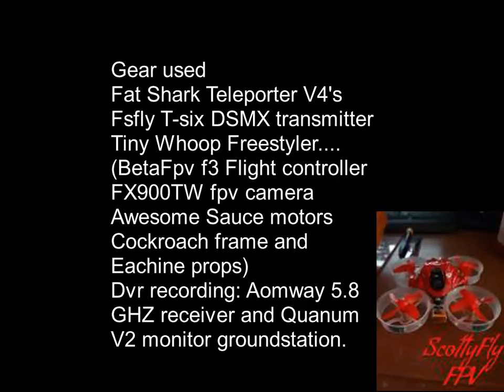Tiny Whoop Flight in Horizon Mode!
This was the best Horizon mode flight I could find.
I was running 17500kv motors. So the flight was a little under-powered and the slight breeze was tossing the whoop around.

Note: In the gear description I put that I was using Awesome sauce motors. I was using 17500kv crazepony motors.

Enjoy. This clip was a few horizon flights of practice and it was the best I could work with.